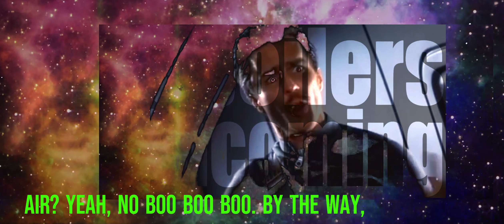im on a feckinboat